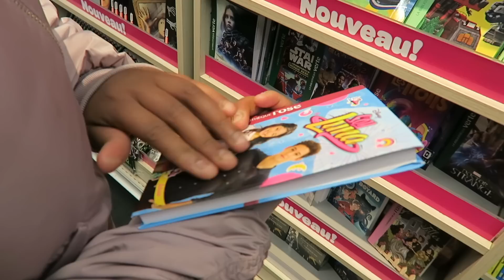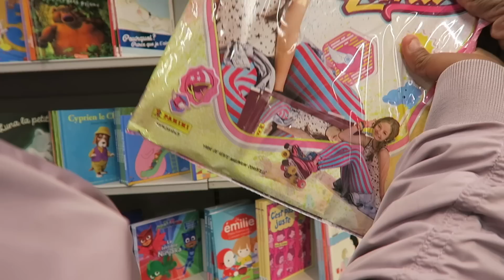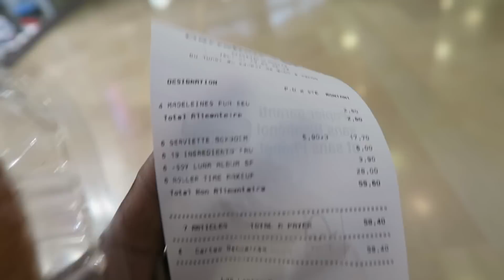VLOG : Qui a déjà eu peur du dentiste ? + Hikma a un nouveau livre ?